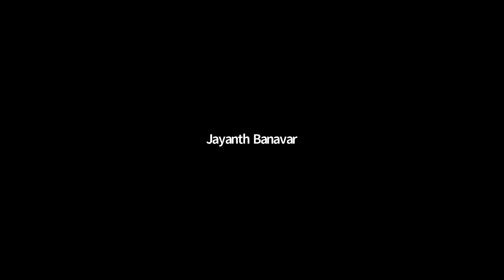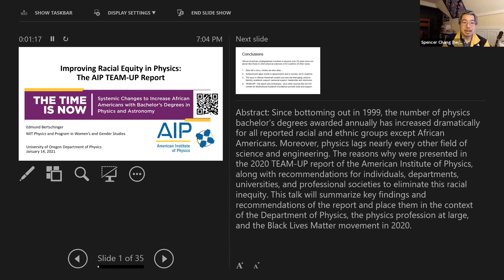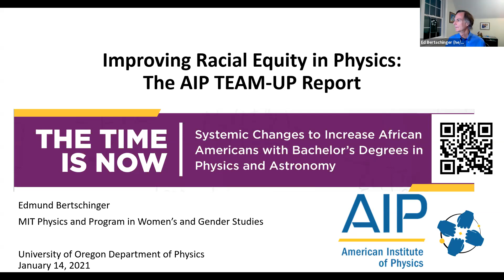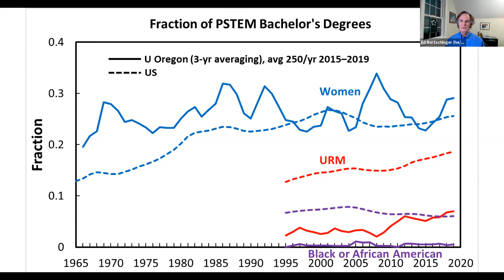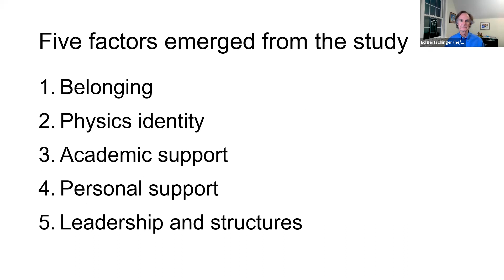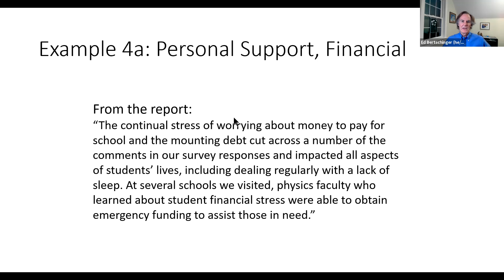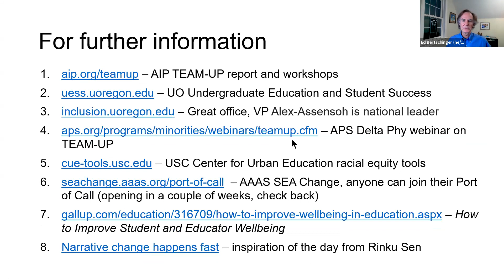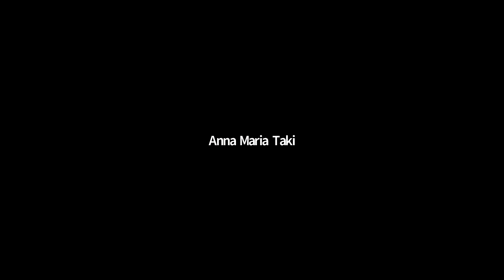UO Physics Colloquium, Edmund Bertschinger (MIT)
Title: Improving Racial Equity in Physics: The AIP TEAM-UP Report

Abstract: Since bottoming out in 1999, the number of physics bachelor’s degrees awarded annually has increased dramatically for all reported racial and ethnic groups except African Americans. Moreover, physics lags nearly every other field of science and engineering. The reasons why were presented in the 2020 TEAM-UP report of the American Institute of Physics, along with recommendations for individuals, departments, universities, and professional societies to eliminate this racial inequity. This talk will summarize key findings and recommendations of the report and place them in the context of the Department of Physics, the physics profession at large, and the Black Lives Matter movement in 2020.